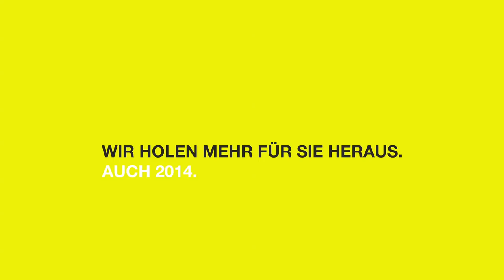XMAS INFRACOM 2013